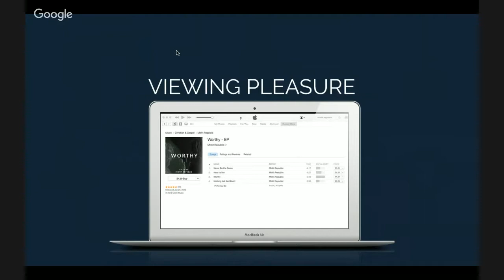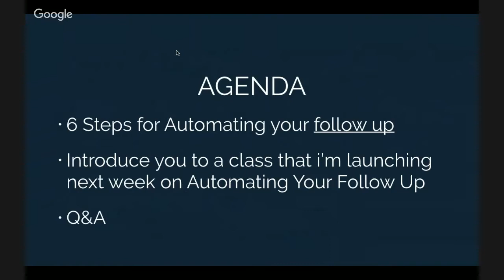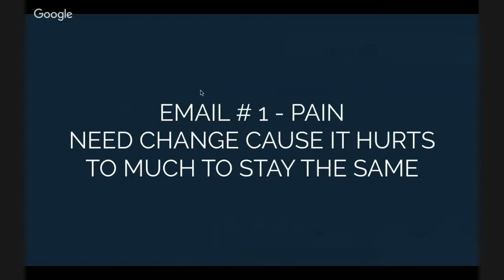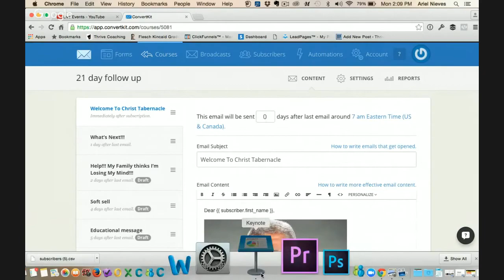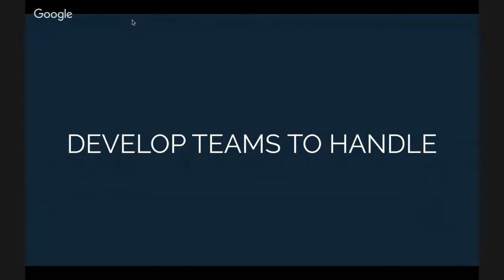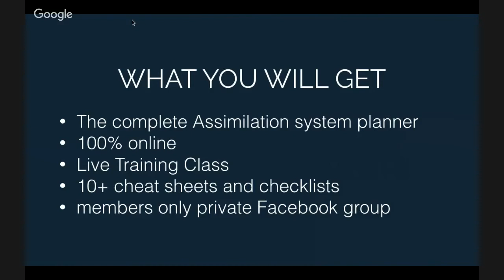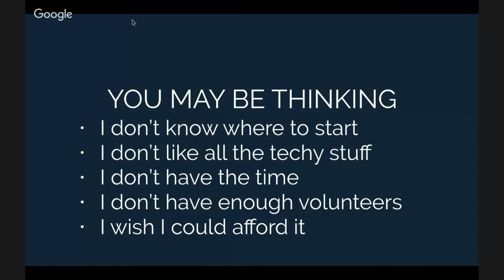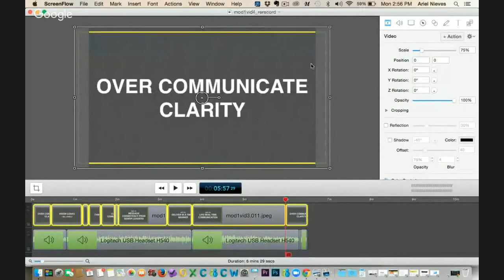How To Automate Your Assimilation - Recording